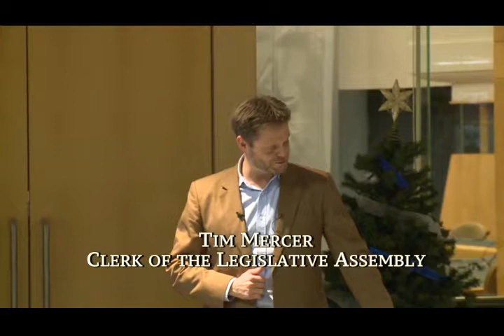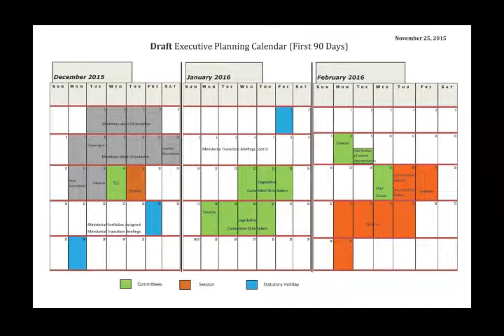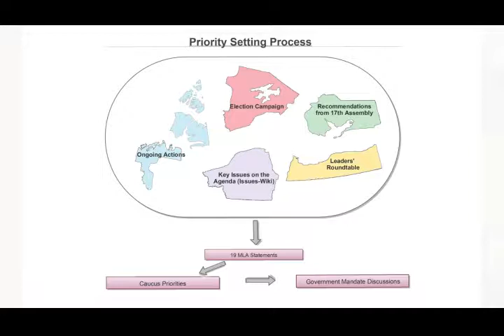Ledge Talks: Consensus Government in Transition: The Next 100 Days